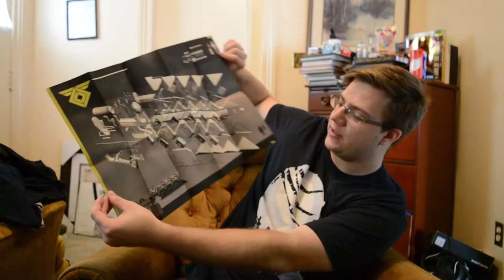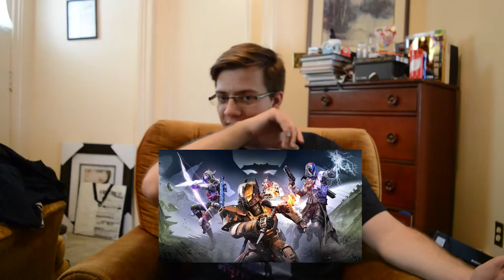Destiny: The Taken King Collectors Edition Unboxing